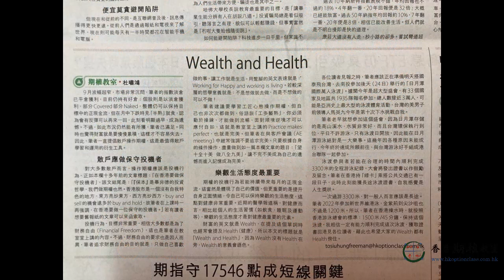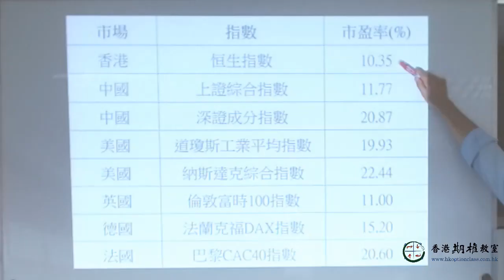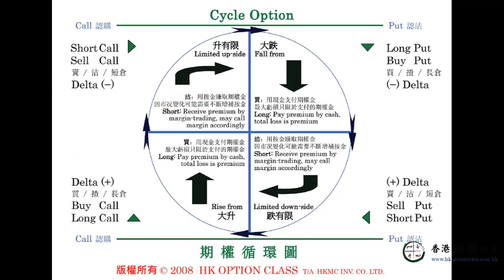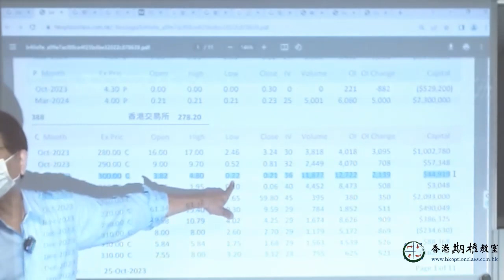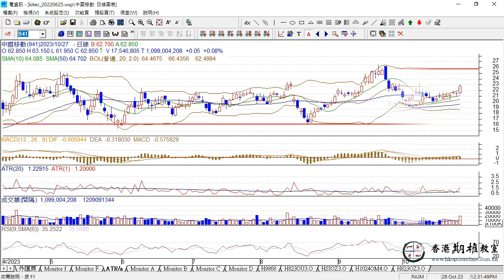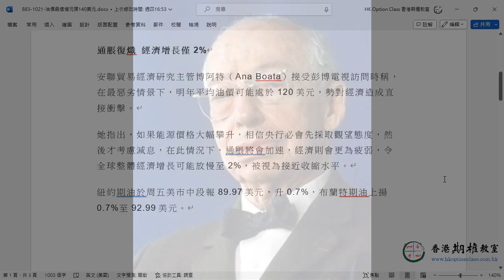香港期權教室 2023.10.28 每月策略堂 MS堂 精華 Trailer (附中文字幕)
香港期權教室 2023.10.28 每月策略堂 MS堂

今期MS堂主要內容：
港股殘廢也是無奈
目的不同策略也異
要充分利用波幅獲利
看Hello Evening 學分析

個股分析：
0823(領展/LNK)
0016(新鴻基/SHK)
0941(中移動/CHT)
0981(中芯/SMC)
0883(中海油/CNC)

首席講師： Freeman To / 杜嘯鴻
助理講師： Frandix Chan / 陳俊謙
教室助理： Richmond Lai / 黎智藝

如想觀看全段足本2小時多的內容，請上香港期權教室網站報名：

*11月新課程! 股票期權入門講座 / Stock Option Introduction*

港股疲弱已有一段時間，估計還會持續，在悶市中其實可以利用期權獲利，各位學員可以溫故知新，或介紹親友來聽聽「股票期權入門講座」，了解如何操作期權。

新課程「股票期權入門講座 / Stock Option Introduction」將於11月18日（週六）舉辦，上半場介紹期權知識，下半場以實戰個案講解股票期權操作，簡單易明，有別於傳統期權招式的教授方法，非常適合期權初哥。

新課程推廣價：HKD 800（標準價HKD 1,000）
課程送一本《期權Long & Short》或一套《投機者 - The Speculators》中英雙語套裝

學員推薦親友報讀本課程，可獲贈1堂每月策略堂/MS（價值HKD 1,200），可自由選擇參與現場或網上課程，了解杜Sir對今後市況的期權策略。

如有查詢，請致電 俊謙 Frandix Chan (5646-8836) / 阿藝 Richmond Lai (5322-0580)